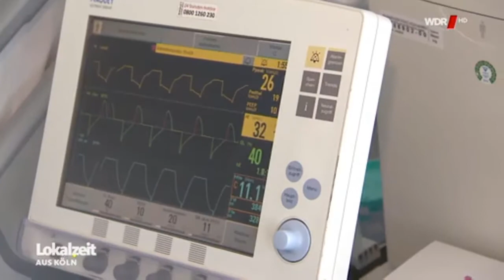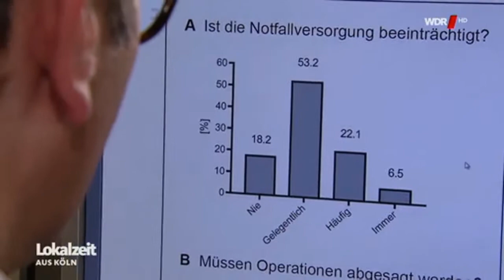Pflegemangel an Kölner Kliniken